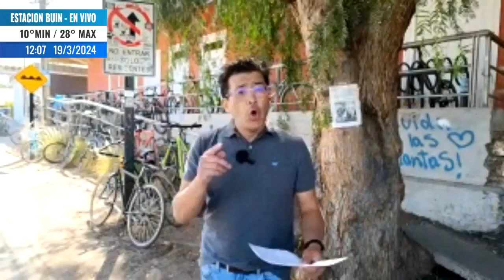Noticias martes 19 marzo - desde estación metrotren